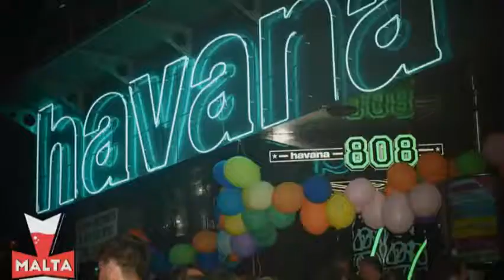Malte - soirée à Paceville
Vous venez prochainement à Malte et vous ne voulez pas rater la chance de passer une soirée à Paceville la capitale de la nuit nocturne !
Malta Pub Crawl est là pour vous faire passer la plus inoubliable des nuits ! N'hésitez plus
Réservez maintenant !

Malte
Soirée Malte
Soirée Paceville
Paceville
St julian's
meilleure soirée paceville
meilleur club paceville
meilleur club Malte
Pub crawl
Malta Pub Crawl
malta pub crawl
Marco Polo Hostel
meet people in Malta
rencontrer du monde à Malte
party in Paceville
best club in Malta
best party in paceville
Malta
San Ġiljan
La valette
ou sortir a Malte
vlog Malte
malte plage
maltese language
malte voyage
visiter malte
visit Malta
visit Malte
malte beach
malta nightlife
paceville nightlife
malta party
paceville malte
paceville malte boite de nuit
boite de nuit malte
boite de nuit paceville
gentlemen's club
Havana
paceville Havana
bar in paceville
bar in Malta
club in Malta